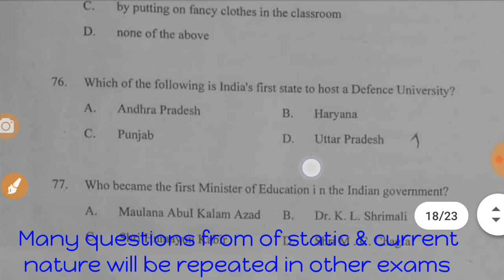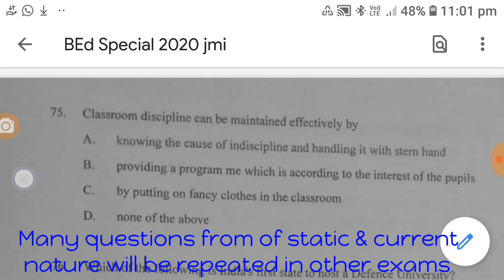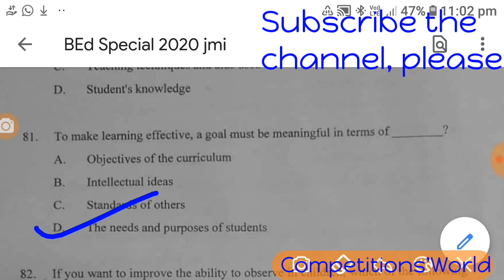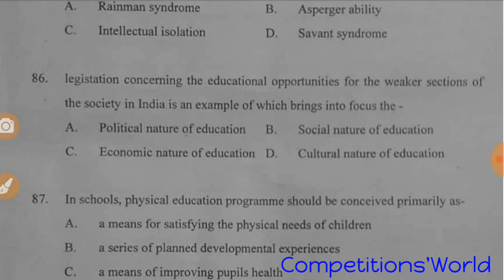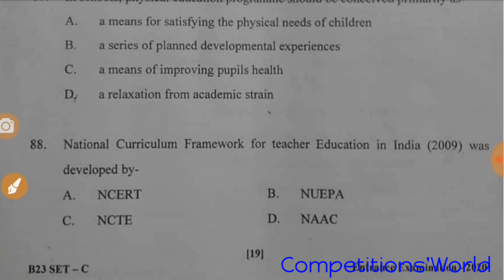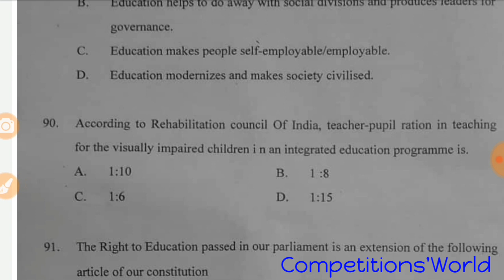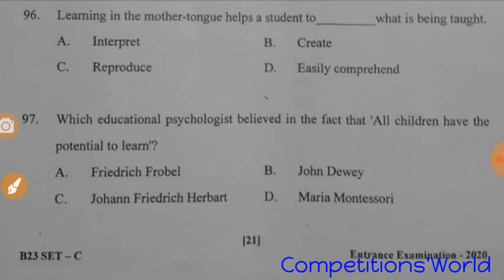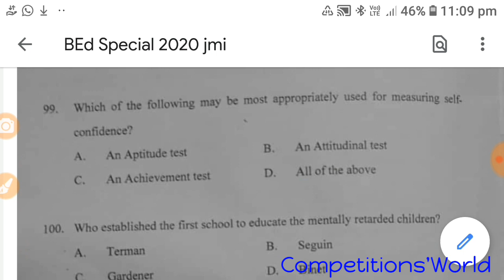BEd Special JAMIA solved Question Paper &Answer key 2020 Part-3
Many questions  will be repeated from this  Solution  of BEd Special entrance Jamia 2020 question paper,so watch full video and make notes, all these questions are important for upcoming exams of BEd &BEd Nursery, and current affair questions are important  for all jamia entrance like BBA/BJM etc.